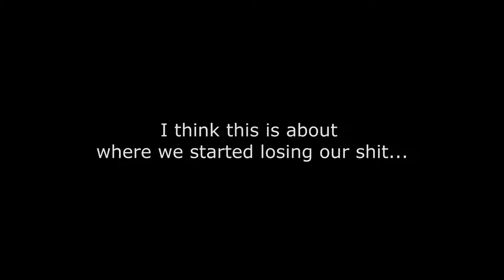GOLFING IN INDIAN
We're not trying to be racist, we're just having fun c:

Intro/Outro Song: witchblades - lil peep x lil tracy